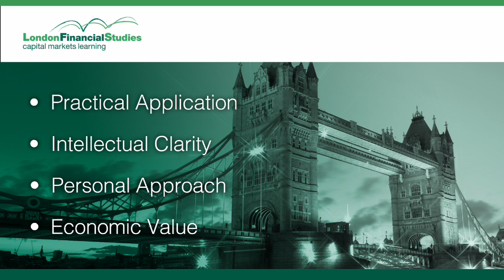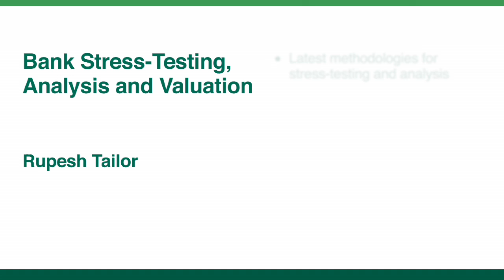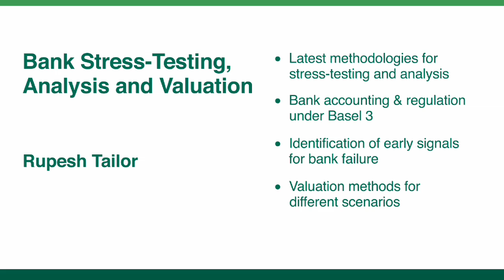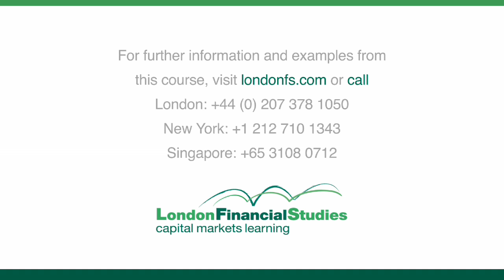Bank Stress-Testing, Analysis and Valuation - Rupesh Tailor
Rupesh Tailor discussed changes in the banking industry that emphasise the importance of bank stress-testing, analysis and valuation in today's market.

New products arising in banks' capital structures bring added risk for investors, and being able to properly stress-test capital and liquidity allow them to identify banks that are more susceptible to failure and those that are likely to survive.

This video was produced by London Financial Studies.